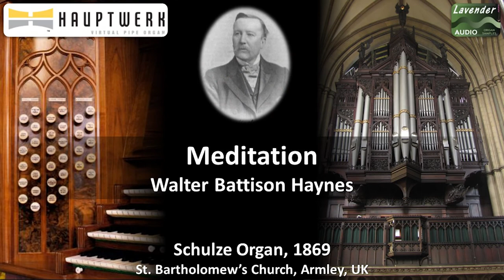Walter Battison Haynes, Meditation | Hauptwerk V, Armley Schulze Sampleset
Walter Battison Haynes (21 November 1859 – 16 February 1900) was an English pianist, organist and composer. Although he died at a young age, his influence on the development of the English Victorian organ style was significant. He made the pilgrimage to Leipzig and on his return became a Professor of Harmony and Composition at the Royal Academy of Music. He was highly sought after as a teacher, and two of his best known students were Charles Macpherson and Harry Farjeon.

System Details:
MIDI Console by Content
Hauptwerk V
Mac Mini 64GB Ram
Motu Ultralite-mk3 Audio Interface
Sampleset: The Armley Schulze